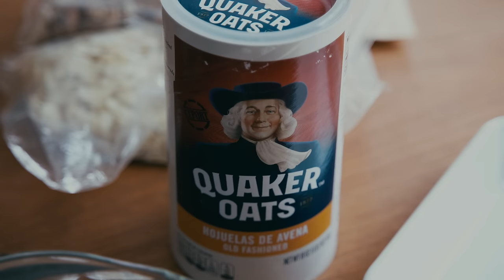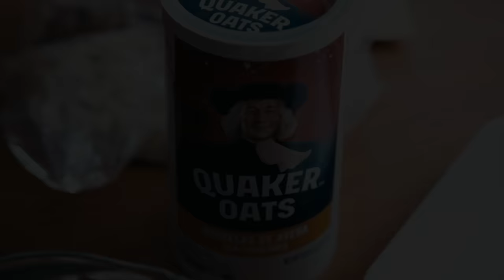【Vlog】朝ごはんにストックしているオートミールグラノーラのレシピ。ROKのコーヒーミルとドリッパー。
今日は、ROK Coffee Grinder GCと
ROKのドリッパーを頂いたので早速使ってみました。

ROKのコーヒーミルは、
エスプレッソに適したコーヒーミル。
手動ですが、ふわふわで、細かいパウダー状に
コーヒー豆を挽くことができます。

私はグラノーラが大好きで、
よく家にストックしているので
今回はエスプレッソを使って
コーヒーグラノーラを作れないかと
いろいろ試しましたが、、、
どうしてもコーヒー感が薄い。
ということで、結局最終手段にでました、、、。
【オートミールグラノーラのレシピ】
・オートミール：150g
・アーモンドスライス：30g
・ナッツ：100g
※あれば、ココナッツフレークやかぼちゃの種も追加してます。

・茶色い砂糖（私はいつもてんさい糖か三温糖）20g
・オイル（私は太白ごま油か米油、ココナッツオイル）30cc
・はちみつ：30cc
・シナモンパウダー：小さじ半分弱
・バニラエクストラクト：小さじ半分
・自然塩：2つまみぐらい
00:00 オープニング
00:21 ROKのコーヒーグラインダーとドリッパー
05:18 オートミールのグラノーラ

新型の一般発売は12月以降となるようです。
・ROK Coffee Grinder GC

発売は12月以降となるようです。

・ダブルウォールグラス（sarasa design store）
ちなみに、グラノーラは『フラクタス』というお店で
以前作り方を教えてもらったことがあって。
材料がいつも揃うわけじゃないので
教えてもらったのを参考に
家ではいつも簡単バージョンで量も少なく作っています。

コーヒー器具についてや、VLOG、日常、旅行など、
【コーヒーのある暮らしと日常】 を撮ってます。

見てくださって感謝です。